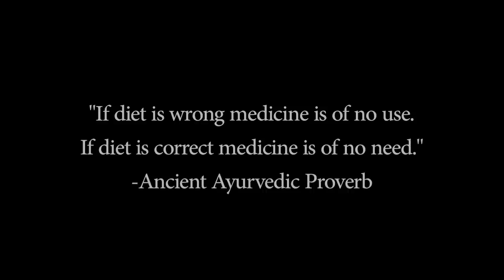The Healing Effect Movie Trailer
Great Lesson Studios presents a new documentary about the healing and life transforming power of food Featuring best selling authors, medical doctors, adventurers, world traveling nutritionists and superfood rockstars. Coming 2013!